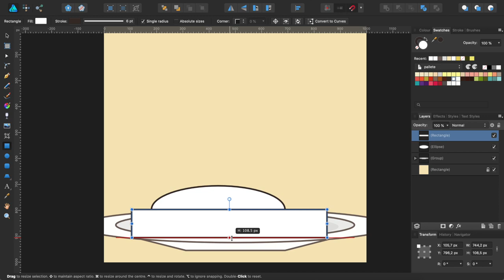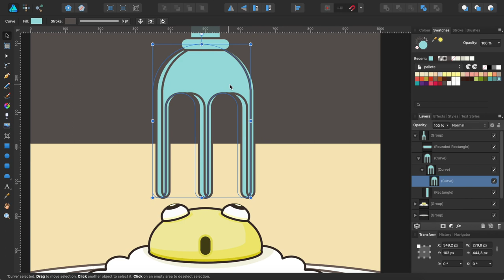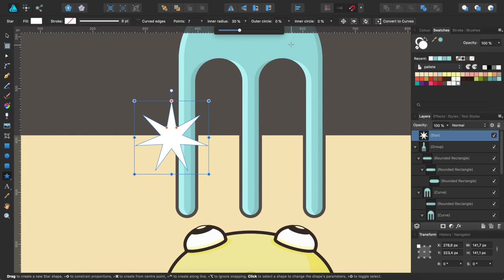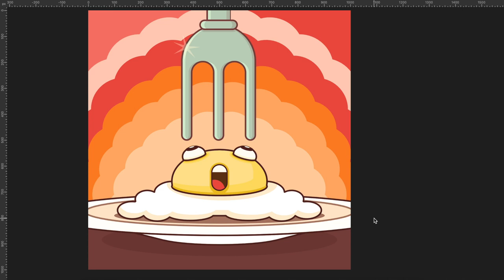Affinity Designer time-lapse: How to draw a vector horrified egg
ℹ️ Let's draw anything in Affinity Designer.  Learn how to draw a cute kawaii egg., This character is made only from basic shapes There is some drawing tricks and best practice in this video - watch and comment.